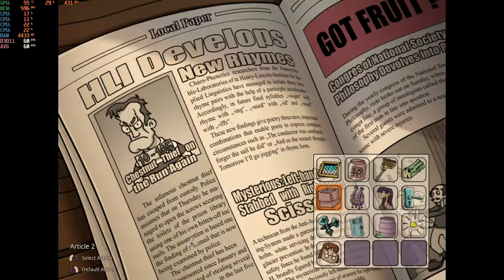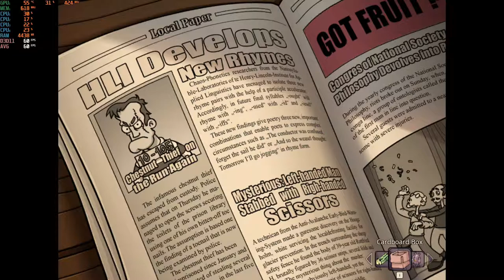Edna & Harvey: The Breakout - 1080p HP Elitebook 745 G3 & Radeon R6 Graphics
System: HP Elitebook 745 G3
CPU:  A10 8700B Quad Core 1.8ghz base (up to 3.2ghz turbo)
Memory:  16gb (2x8gb) 1600mhz ddr3
GPU:  AMD Radeon R6 (Carrizo) APU
OS: Win10
Res: 1080p
*game was recorded with OBS Via Elgato Game Capture HD (external recorder)